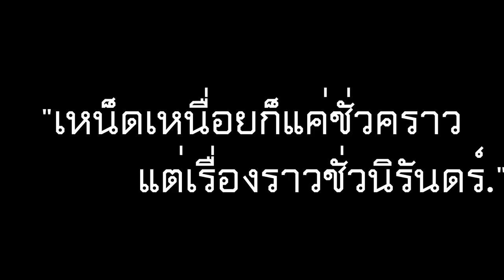7Km ก่อนเข้า Finish ของ Audax 1500LRM BPB 2020 | Cycling Traders [Trailer]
พูดคุยกับพี่หน่อง ปู๊น หมอนุ้ย พี่โด่ง พี่โด้ ที่ลากมาด้วยใน 500Km สุดท้าย ด้วยความสุข ความสนุก และมิตรภาพระหว่างการเดินทาง "เหนื่ดเหนื่อยก็แค่ชั่วคราว แต่เรื่องราวชั่วนิรันดร์" คำนี้คุ้มค่ากับการเหน็ดเหนื่อยตลอดช่วงเวลา 6 วันอันสาหัสครั้งหนึ่งในการปั่นจักรยานทางไกล 1500BPB

Line : nchaiwat